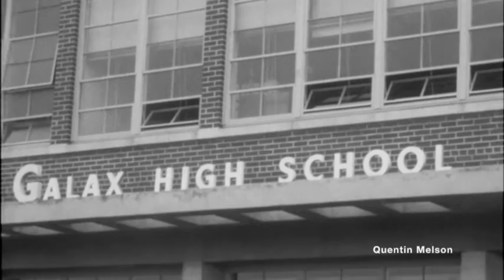Galax and Grayson County Reject Black Students (August 26, 1959)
In Southwest Virginia school developments...(start film Regular classes are scheduled to begin this morning at Galax High School.
(show film)
However, its doubtful if any of the 8 Negro students who have applied for admission will show up this morning. According to Galax schoo superintendent Marvin Sutphin, applications from two girls were turned over to the State Pupil Placement Board. And no action has been taken on the applications yet. In Grayson County, School Superintendent Alonzo Mundy says the placement board has already rejected the six county applications. Yesterday, registration and a short school session was held at Galax High. One Negro student, Rita Lee Brooks says she's seeking admission because of a serious back injury which may require surgery. Her mother fears a daily 40 mile bus ride to the nearest Negro school could cause serious damage to her back. She attended Plainfield, New Jersey High School last year.